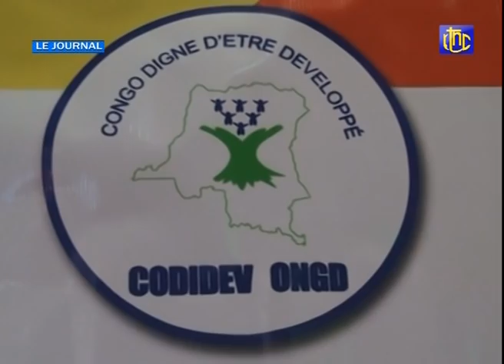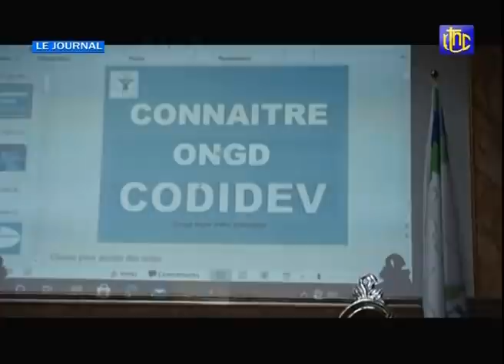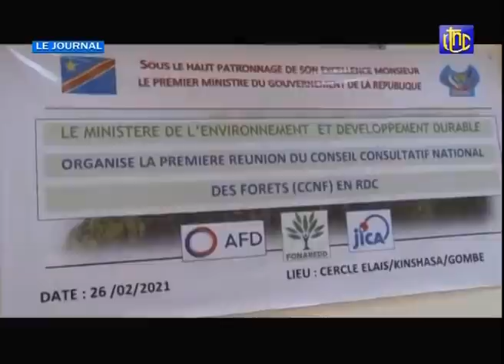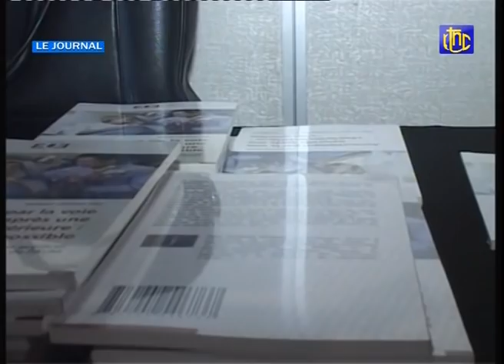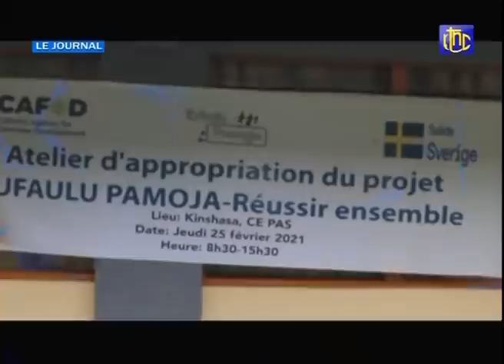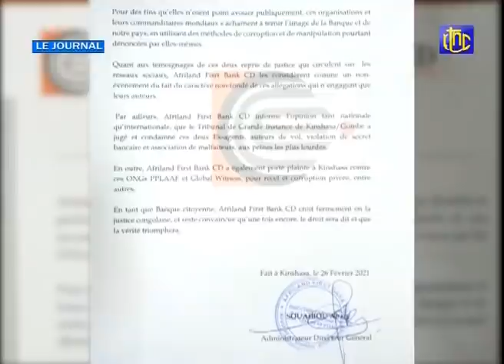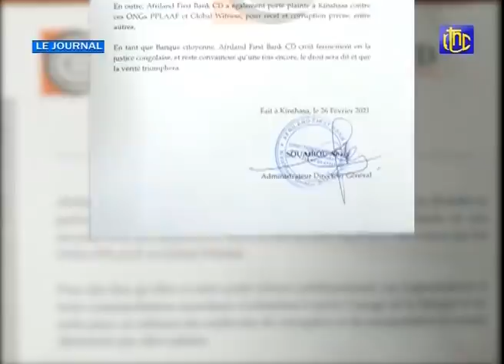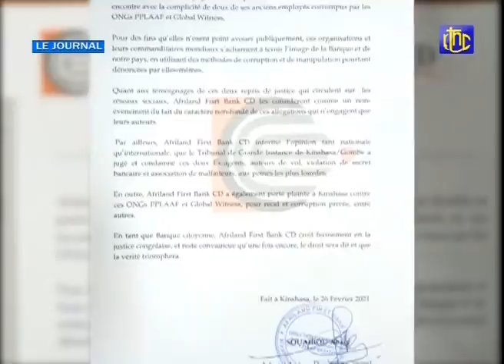RDC : SUIVEZ LE JOURNAL DE CE DIMANCHE 28.02.2021 | RTNC